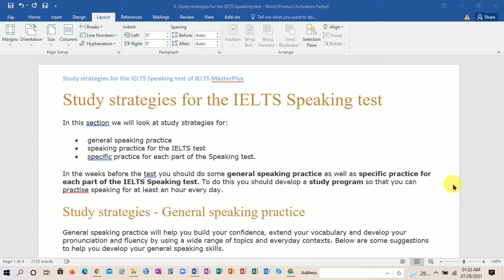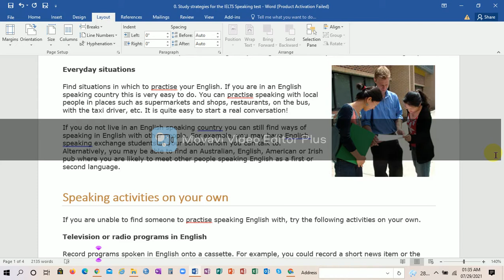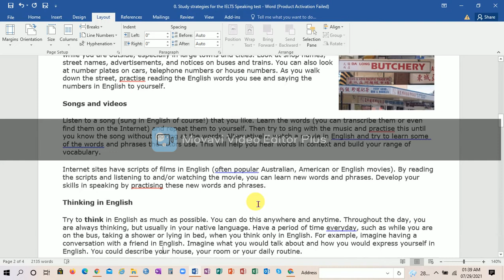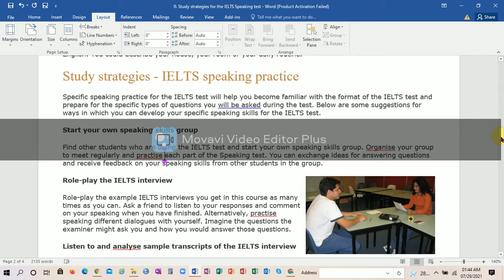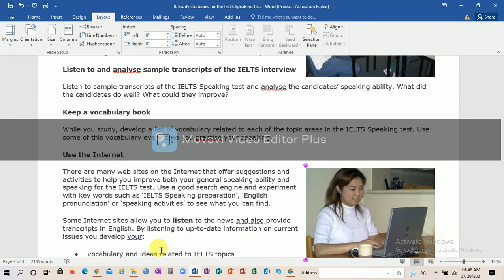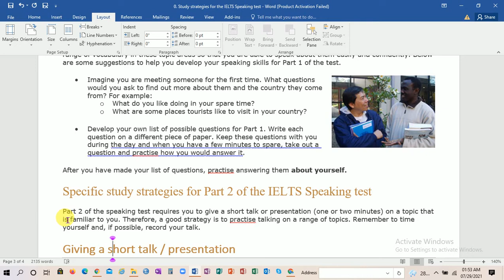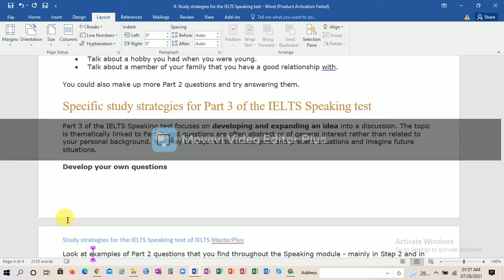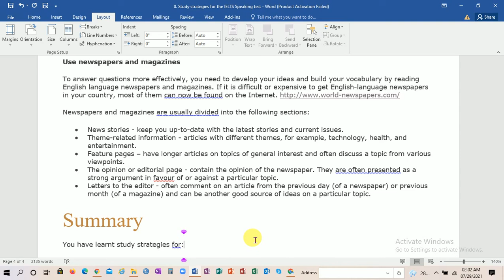0 1 Study strategies for the IELTS Speaking test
Study strategies for the IELTS Speaking test
In this section we will look at study strategies for:
• general speaking practice
• speaking practice for the IELTS test
• specific practice for each part of the Speaking test.
Study strategies - General speaking practice
Speaking activities with other people
•       During class
•       Conversation groups
•       Everyday situations

Speaking activities on your own
•       Television or radio programs in English
•        Use audio-visual resources
•        While you are outside
•        Songs and videos
•       Thinking in English

Study strategies - IELTS speaking practice
•        Start your own speaking skills group
•        Role-play the IELTS interview
•        Listen to and analyse sample transcripts of the IELTS interview
•        Keep a vocabulary book
•        Use the Internet
•        Useful sites for this include:

Study strategy tips

Specific study strategies for Part 1 of the IELTS Speaking test

Specific study strategies for Part 2 of the IELTS Speaking test
•        Giving a short talk / presentation

Specific study strategies for Part 3 of the IELTS Speaking test
•        Example: Part 2 question
•        Example: Part 3 questions

Use newspapers and magazines
Summary.